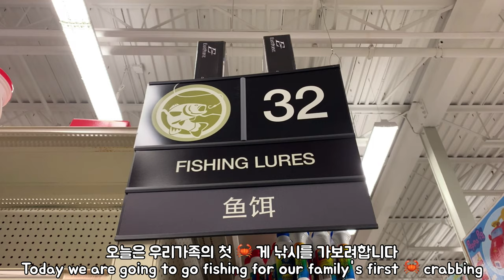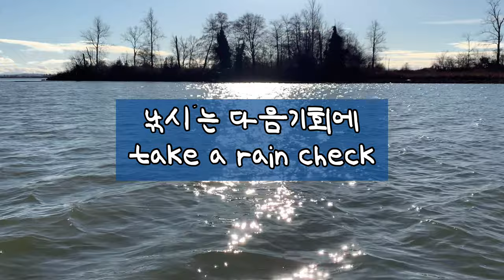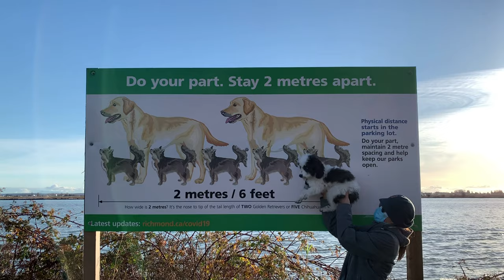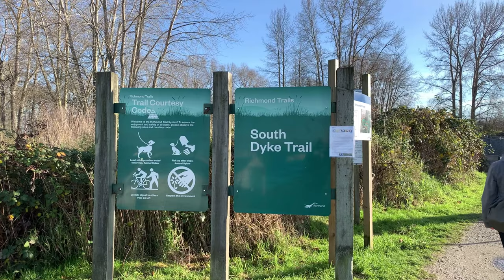[ENG]🇨🇦우리가족 첫 게잡이 낚시🦀같이가요 | Richmond fishing pier & Jericho beach park Crabbing in Vancouver 🦭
BC주 낚시 라이센스 구매링크
BC fishing license purchase link

안녕하세요

'and monet’ 채널의 Jay입니다

저희 부부 그리고 모네 영상 클릭해 주셔서 감사합니다 🙏🏻

두근두근 저희 가족이 드디어 첫 🦀게잡이 낚시를 갔어요. 처음이라 다소 어색하고 잘 모르는 부분이 많아, 시행착오가 있었지만 좋은 경험이 되었어요. 덕분에 내년 TO DO 리스트에 낚시 공부가 포함되었네요 🤣🤣
전문 낚시소개 영상이 아니니 참고만 해주시면 좋을것 같아요
짧은 영상이지만, 시청해 주시는 분들께서 힐링이 되셨길 바라봅니다

Hello

 I’m Jay from the 'and monet' channel.

 Thank you for clicking our couple and Monet video 🙏🏻

Exciting, my family finally went fishing for their first 🦀crab catch.  It was our first time, so it was a little awkward and  didn't know much. There were trial and error, but it was a good experience.  Thanks to this, fishing studies are included in the TO DO list next year. 🤣🤣

 This is not a professional fishing introduction video, so it would be good if you just refer to it.

 It's a short video, but I hope the viewers got a healing time

 Thank you for always loving our couple and Monet's walks vlog💕

PARK🏃🏻‍♀️🏃🏼🦮🐕‍🦺🌊

📍 다이크 트레일 도그 공원 in 리치몬드 BC 🇨🇦
📍 Dyke trail dog Park in Richmond BC 🇨🇦

주소 Address : Dyke Trail Dog Park, Dyke Rd, Richmond, BC V7E 4J2

CRABBING PIER 🦀🪣🎣

📍제리코 비치 공원 in 밴쿠버 BC 🇨🇦
📍Jericho Beach Park in Vancouver BC

주소 Address : 3941 Point Grey Rd, Vancouver, BC V6R 1B5

    MONET [ 모네 ]
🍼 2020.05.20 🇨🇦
      HAVANESE
        MALTESE
        POODLE
    SPECIAL DOG
     [[  MONET  ]]

매주 수,금 🇰🇷 업로드를 할 계획입니다  :) 지켜봐주세요 ! (2분컷편집은 랜덤)

New episodes will be uploaded every Tuesday and Thursday 🇨🇦

📲 VLLO, PSx, MOLDIV, PicsArt
📸 I phone Xs , DJI OSMO MOBILE 3
🎥Director of photography : MOQ

🎼 MUSIC

Dixxy. - Mellow Morning